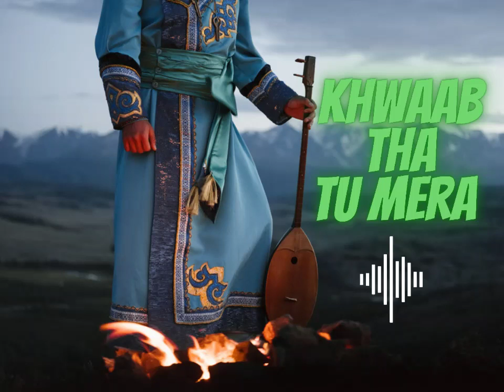Khwaab tha tu Mera:Terence lewis & bijaya p | saaj bhatt | sanjeev chaturevedi | new hindi song 2023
all balochi music